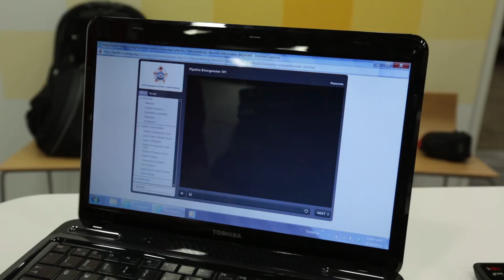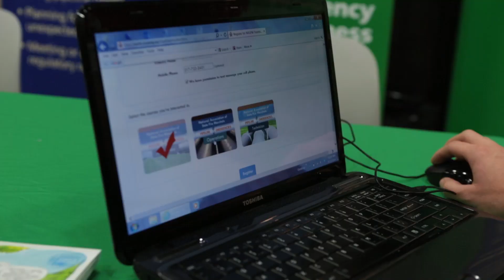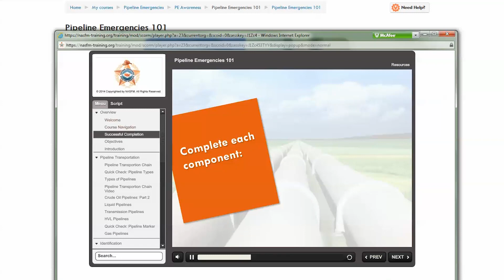TransCanada — Pipeline Safety Portal — IAFC Fire Rescue International Conference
One of the first key developments in TransCanada's four-year grant of $825,000 to support the International Association of Fire Chiefs (IAFC) and their 1.2 million emergency responders is the creation of an Industry Emergency Response Portal, which was on display at the IAFC Fire Rescue International conference in Dallas.

The Industry Emergency Response Portal is designed to assist emergency responders by providing links to information on pipelines and training on dealing with pipeline emergencies.

The portal was created through collaboration between the American Petroleum Institute (API), the Association of Oil Pipe Lines (AOPL), the National Association of State Fire Marshals (NASM) and the IAFC along with Shell and TransCanada.

Involvement in the Industry Emergency Response Portal is just the first step in TransCanada's partnership, which also enables IAFC members to take part in the company's regional emergency field exercises, experiencing and practicing responses to situations — such as hazardous materials response and rescue — that could occur at any pipeline location.

“Safety is one of the key focus areas of our areas of our community investment strategy and, since 2008, TransCanada has contributed over $4.7 million to our community partners and leaders whose mission is to grow and support emergency response and preparedness,” says Jeanette Dame, senior community partnership adviser USA, Corporate Social Responsibility for TransCanada.

"Through these partnerships we have supported about 350 fire departments and organizations in 29 U.S. states and five provinces. It’s all about supporting the men and women who keep our communities safe.”

The grant was intended to aid in the development of education and infrastructure for future emergency response and preparedness in North America — especially around energy and pipeline safety.

Related Links